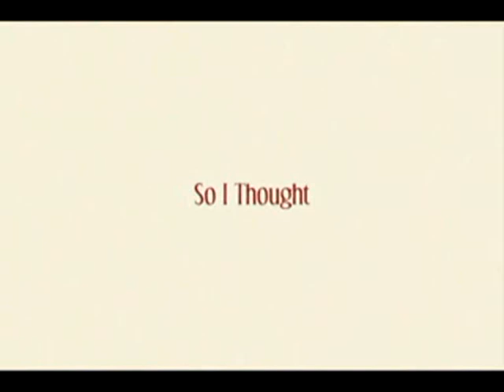Enigma - Following the sun (SUNSHINE music video)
Unofficial video of following the sun from the album E5 Voyageur.

created by berry keizer